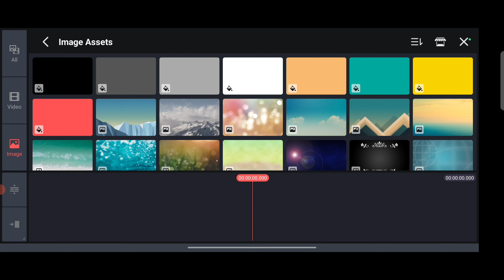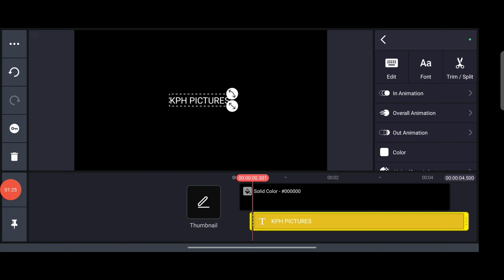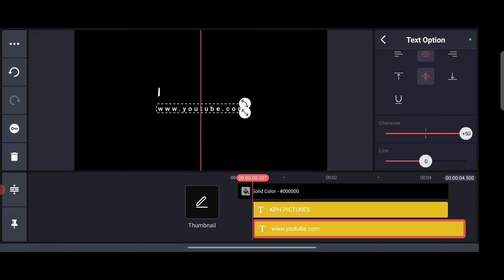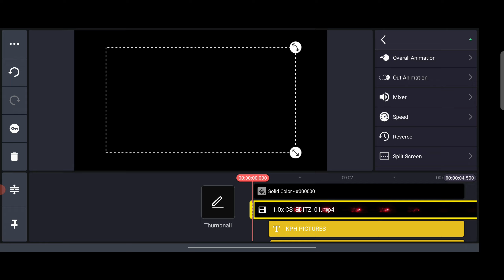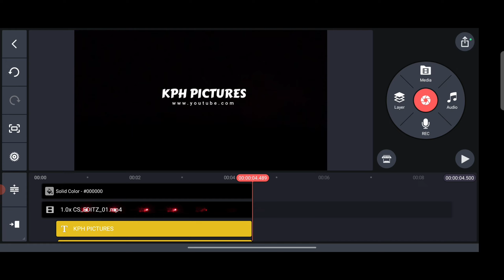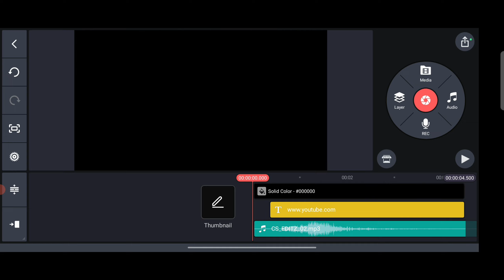How To Make YouTube 💡 3D Animation logo only in 3 steps on mobile me - kph Pictures